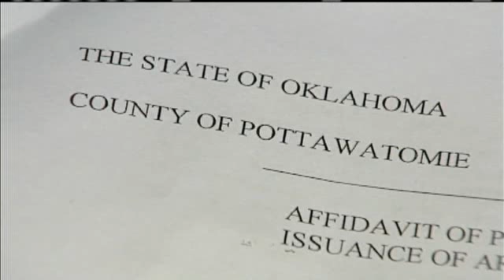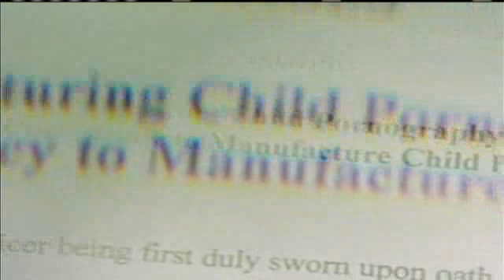Former OBU Professor Also Charged In McLoud Case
A university professor in Pennsylvania with ties to Oklahoma was charged in connection to the Kimberly Crain case. Naveen Dhaliwal has that story.